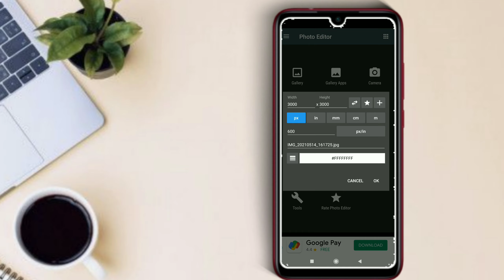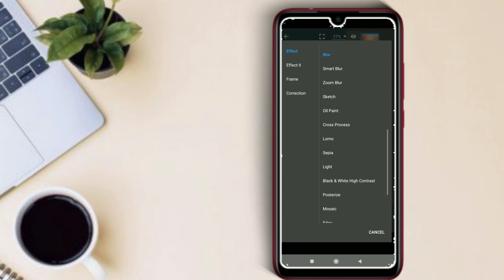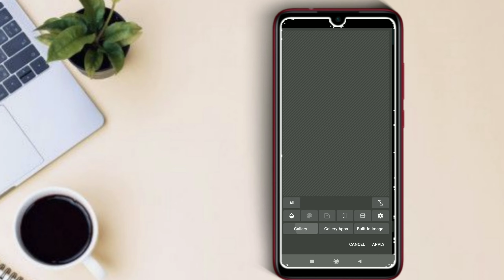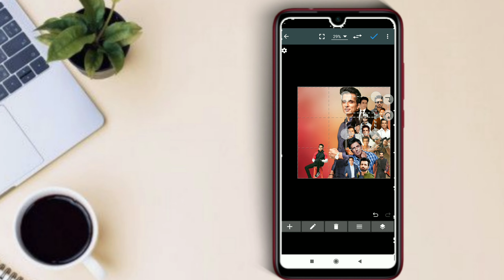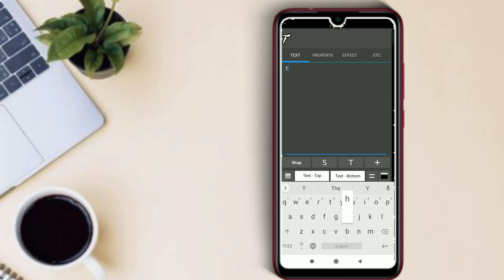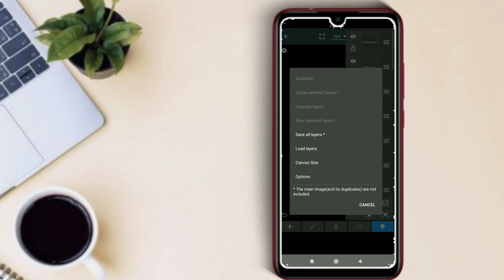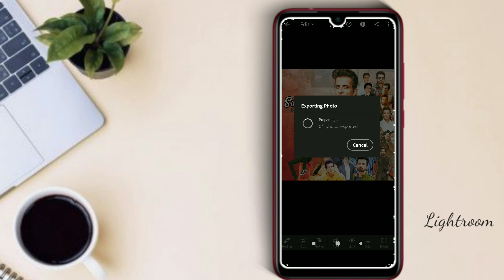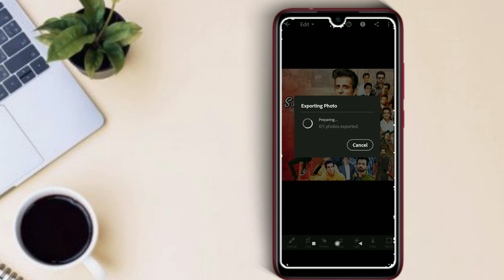Sonu Sood Hd CDP EDITING IN PHOTO EDITOR APP || MOBILE PHOTO EDITING IN PHOTO EDITOR